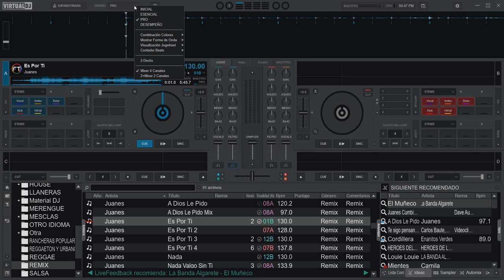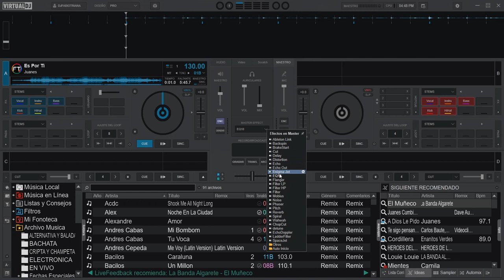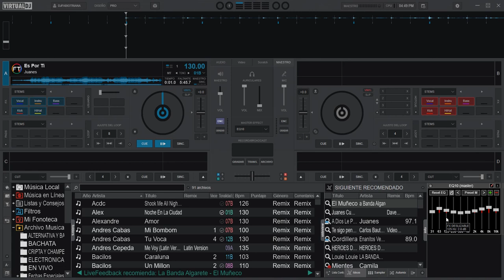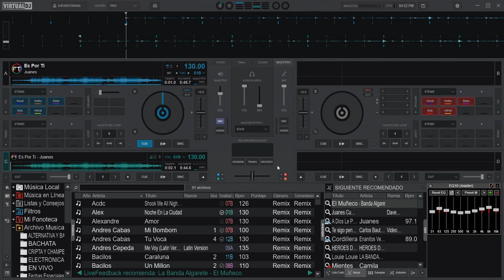respondiendo preguntas de suscriptores